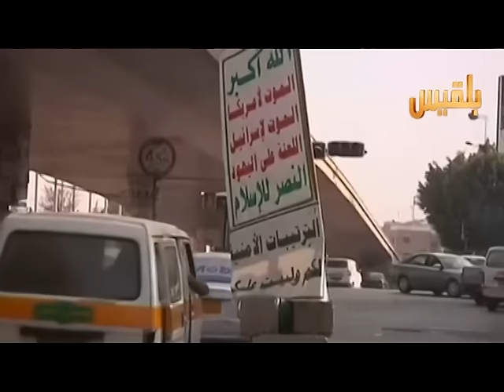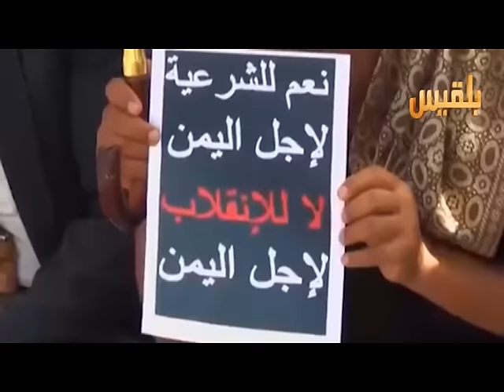جماعة الحوثي تعود إلى الخلف | وليد البكس